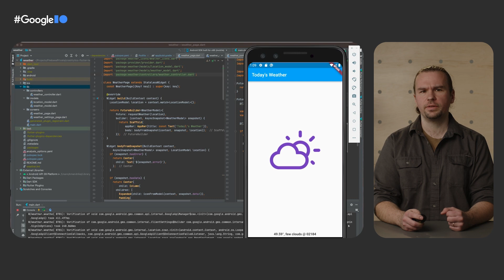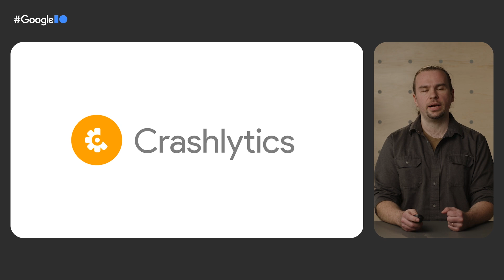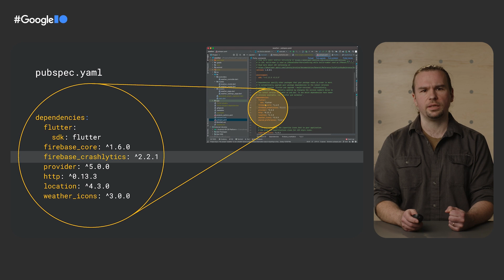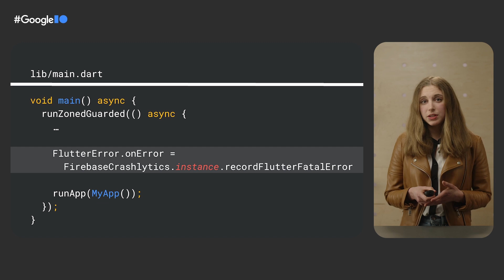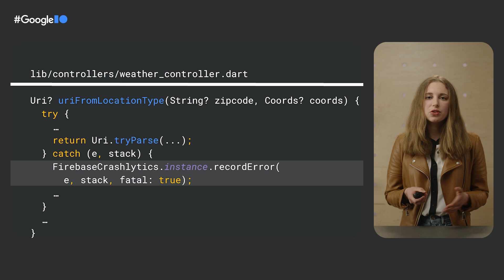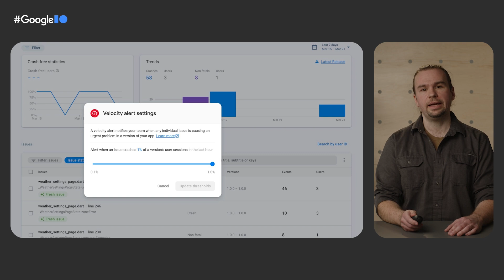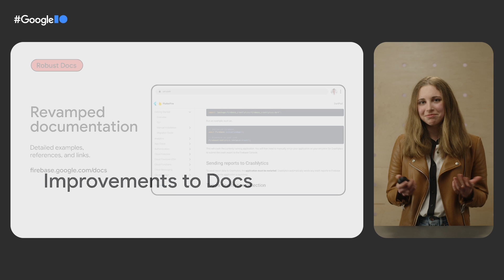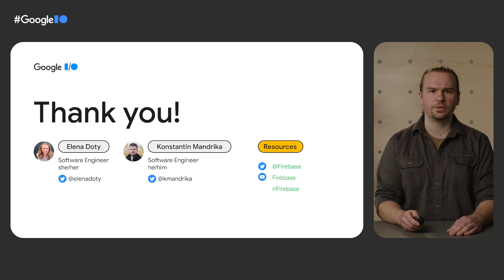Monitoring your Flutter app's stability with Firebase Crashlytics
Crashlytics is leveling-up the Flutter crash reporting feature, set to be on-par with those we offer for native iOS and Android apps. Understand the slew of Crashlytics and Flutter improvements and how Crashlytics can help as the designated crash reporter for your Flutter Android and iOS apps.

Speakers: Konstantin Mandrika, Elena Doty